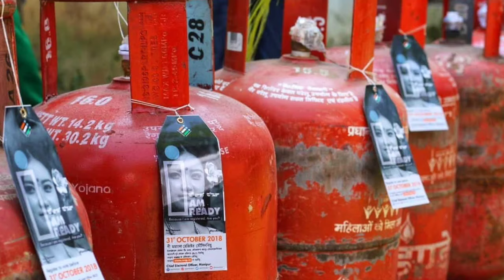2024 ఫిబ్రవరి నెలలో అమలయ్యే 5 పథకాలకు: రేవంత్ రెడ్డి | Telangana Upcoming Schemes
2024 ఫిబ్రవరి నెలలో అమలయ్యే 5 పథకాలకు: రేవంత్ రెడ్డి | Telangana Upcoming Schemes